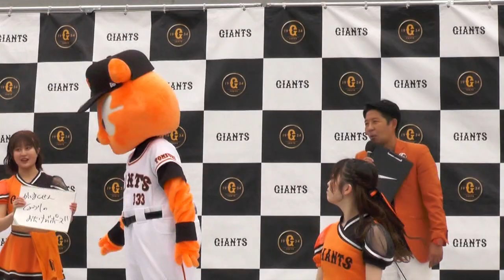ジャビット ファンと交流 2023プロ野球開幕日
プ目野球開幕日の東京ドームでジャビツトがファンと交流していました。ジャビットの教えてくれたストレッチ、これからも続けます。